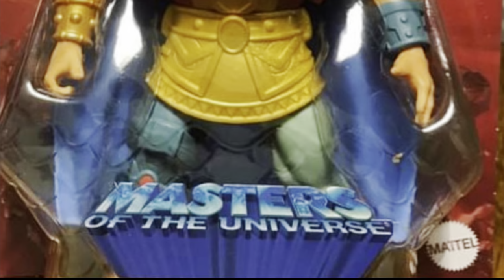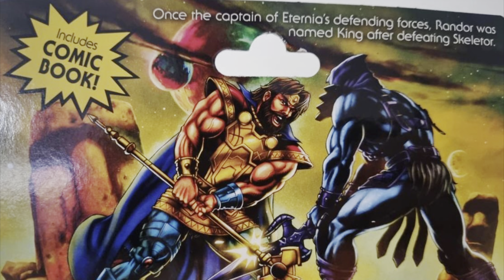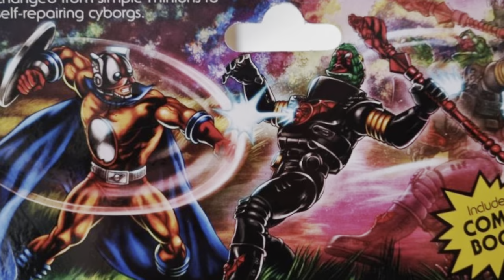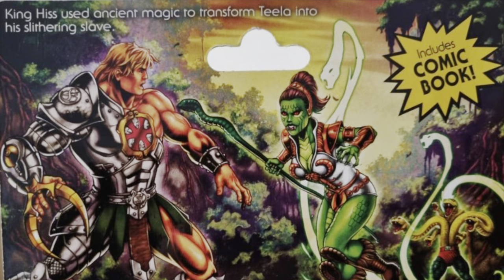MOTU ORIGINS WAVE 13 - Brand New In-Hand Images From Australia! Review & Discuss!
Brand new in-hand images of MOTU Origins Wave 13 have arrived on the channel – courtesy of follower Andy Culver from Australia! Let’s check these guys out….
Guys, if you enjoyed the video, I hope you’ll consider supporting the channel by joining up as a member, or you can also consider donating to the production cost of the video by using the Super Thanks feature that You Tube has now enabled for the channel. Membership gives you early access to videos, exclusive content, prioritized replies and helps me to continue bringing you more content like this.